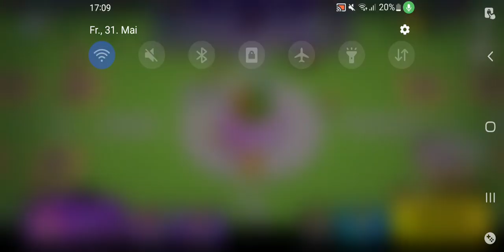LP Squad Busters #2 Pins und Truhen sowie Fusionen und Upgrades